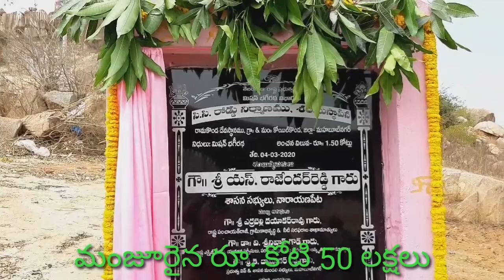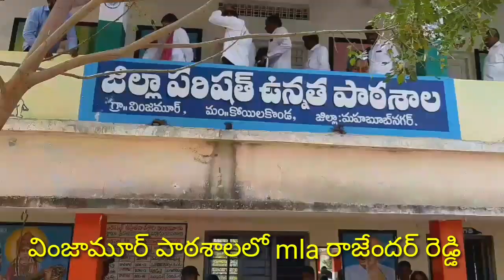Koilkonda lo mla Rajendhar reddy